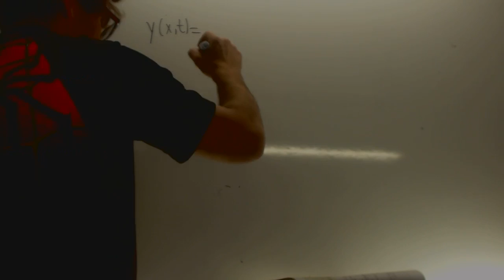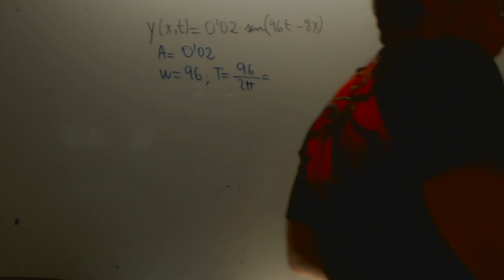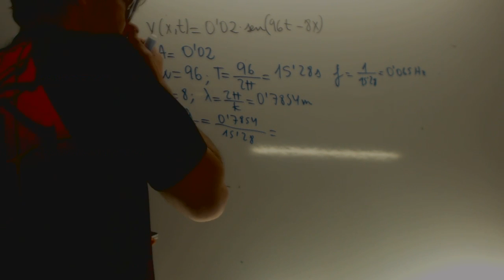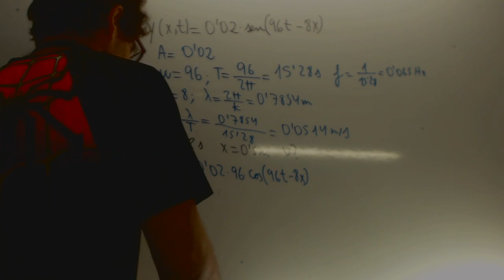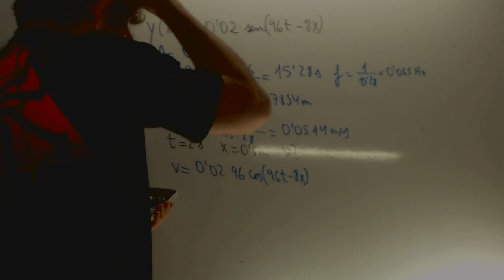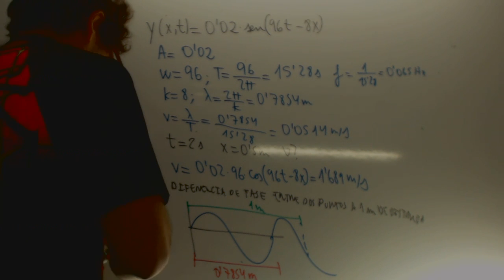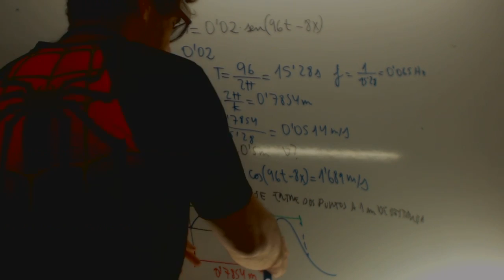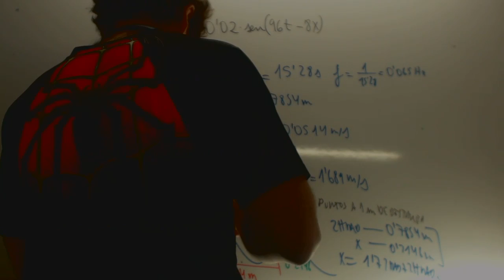Movimiento estacionario Selectividad Junio 2007 Academia Usero Estepona